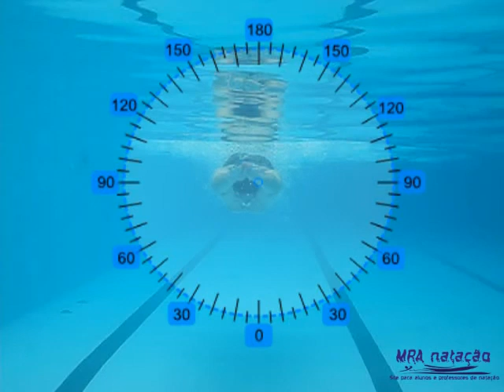Nado peito - análise de ângulo de braços e pernas